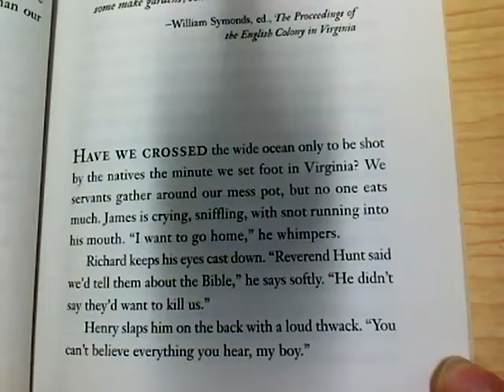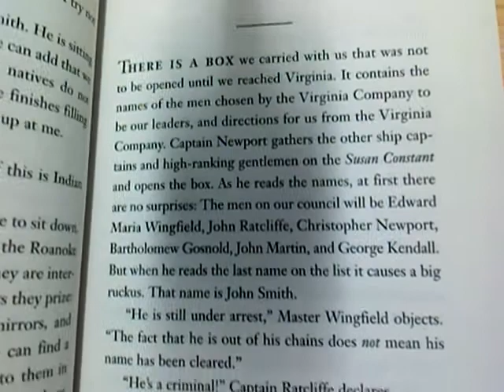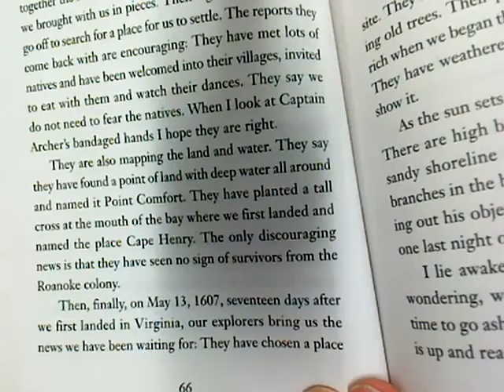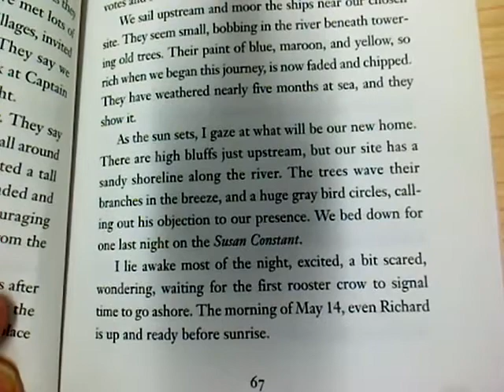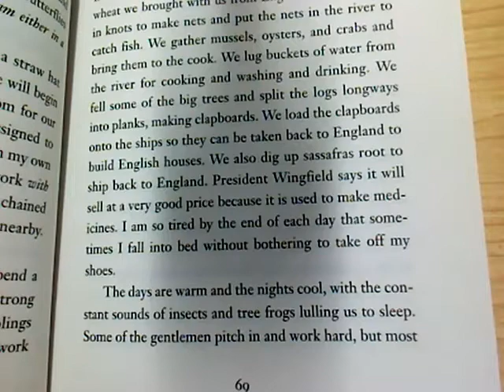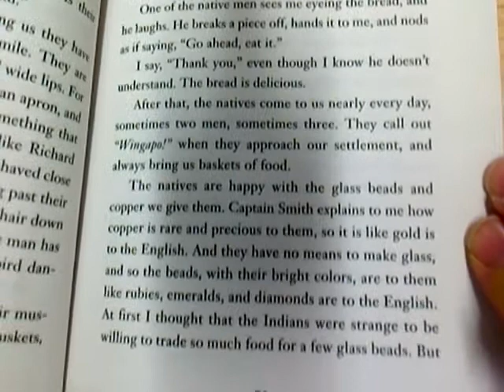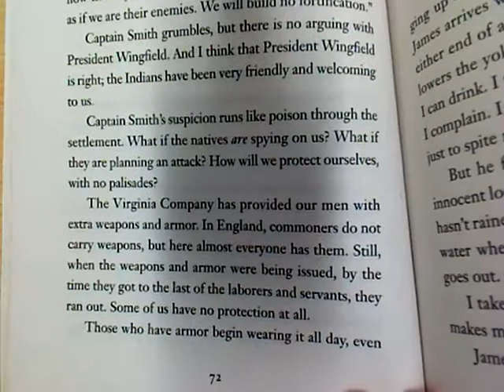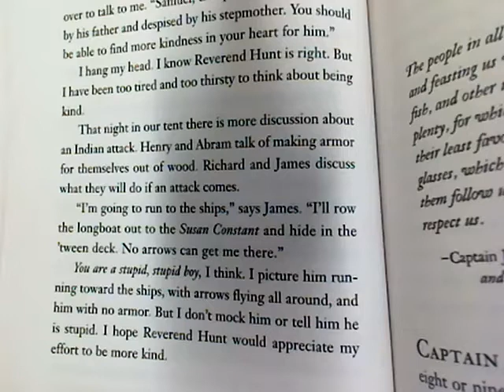Blood on the River Chapter 9